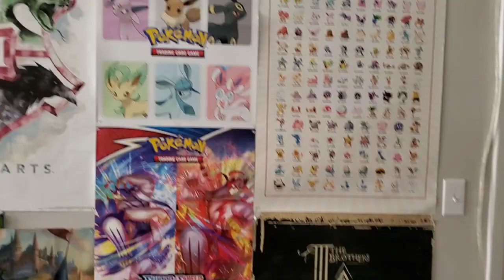ADF's Twelve Days of Christmas 2022 (Day 11) 🎄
"On the eleventh day of Christmas, my subscribers gave to me,
"Eleven wall posters,"
"Ten competing Mixels,"
"Nine series of Mixels,"
"Eight Trainer Boxes,"
"Seven different amiibo,"
"Six Background Mixels,"
"Five colors of Pikmin!"
"Four Squid Sisters packs,"
"Three Algebraliens,"
"Two bottles of Pepsi,"
"And a Power Card that rings 'Ding Ding Ding'!"